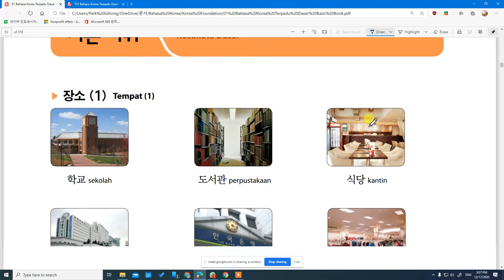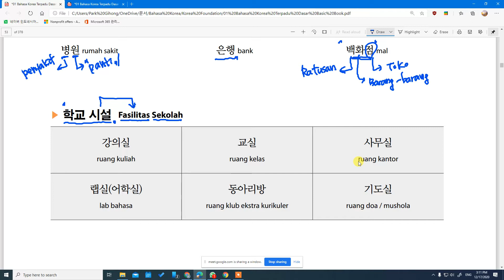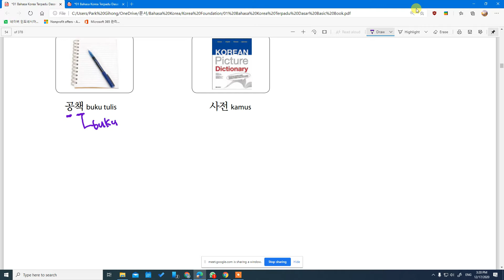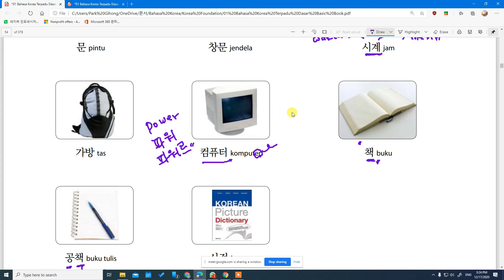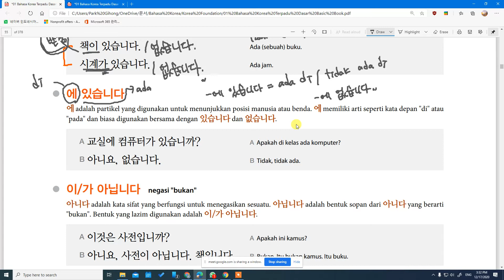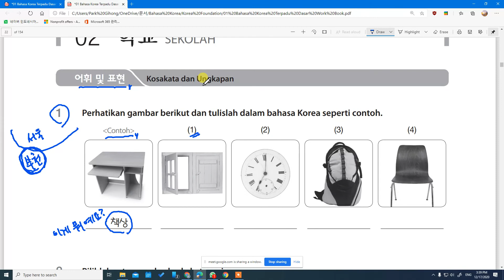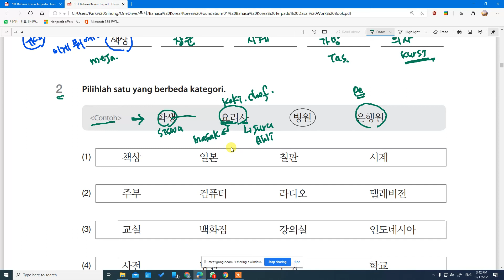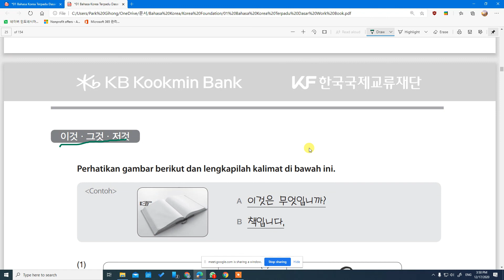Kelas Bahasa Korea Nanda 2과 학교 기초 문법 Buku Latihan Belajar Bahasa Korea bersama Dosen Mr. Park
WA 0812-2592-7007